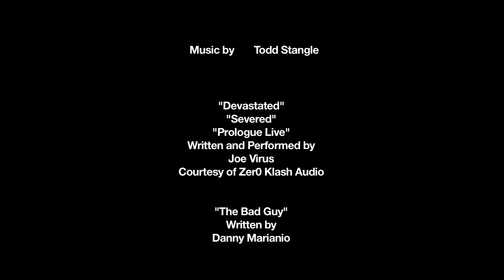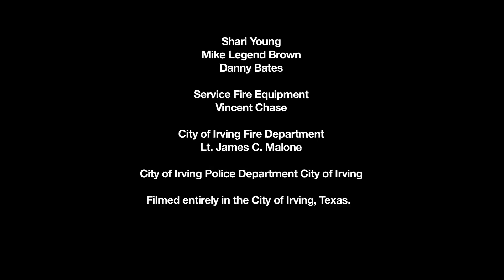Human Wreckage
This video is about Human Wreckage